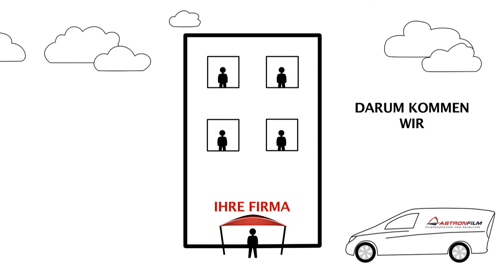Erklärfilm: Warum benötigen Sie einen Imagefilm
Art Direction, Animation / Editing: Marc Mödig / Björn Bräuer